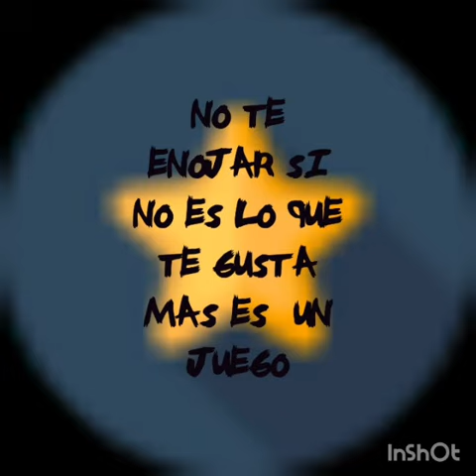27 Maggio 2020 quien eres en club 57 y kommissar rex rex segun tu personalidad